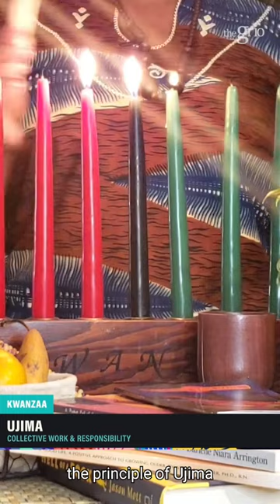kwanzaa Day 3